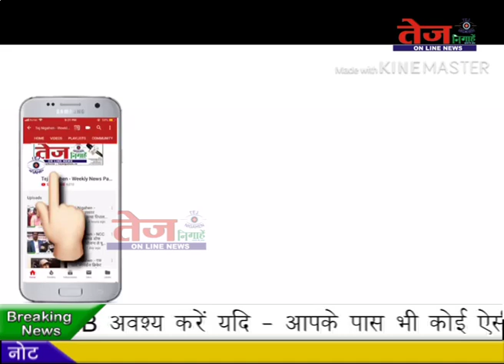Tej Nigahen:- अखिल भारतीय विश्वकर्मा टाक ब्राह्मण समाज द्वारा कैरियर काउंसलिंग वर्कशॉप आयोजित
पूर्वी दिल्ली के पड़पड़गंज स्थित नेशनल विक्टर पब्लिक स्कूल में अखिल भारतीय विश्वकर्मा टाक ब्राह्मण समाज की ओर से युवाओं के लिए कैरियर काउंसलिंग वर्कशॉप आयोजित की गई. जिसमें वह अपने कैरियर के बारे में जागरूक हो सके और अपने लिए एक अच्छा लक्ष्य बना सके. इस करियर काउंसलिंग का आयोजन दिनेश कुमार बत्स और सुशील कुमार के नेतृत्व में किया गया. इस वर्कशॉप में दिल्ली-एनसीआर से लगभग 150 छात्र छात्राओं ने हिस्सा लिया. इस वर्कशॉप में लगभग सभी 10 प्लस करने के बाद के युवाओं ने हिस्सा लिया. इस वर्कशॉप में 8 सेसन आयोजित किए गए